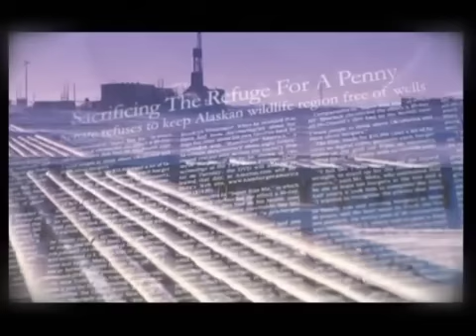Redford: Saving the Arctic Refuge from Drilling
Drilling in the Arctic Refuge would only lower gas prices by $0.04/gallon.  And that's 20 years from now!  We know how to cut global warming pollution and make our economy stronger.  But we need the political will to do it.